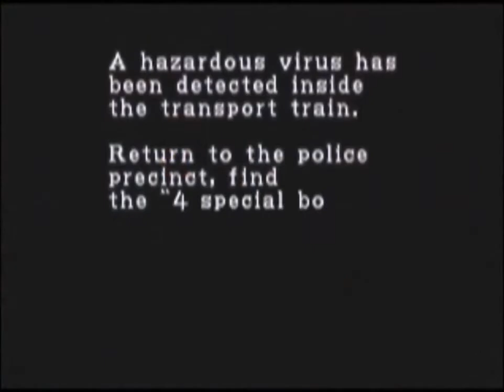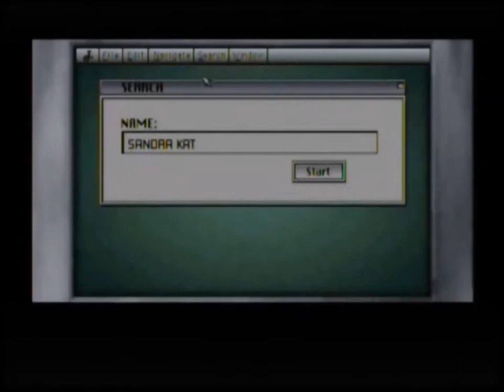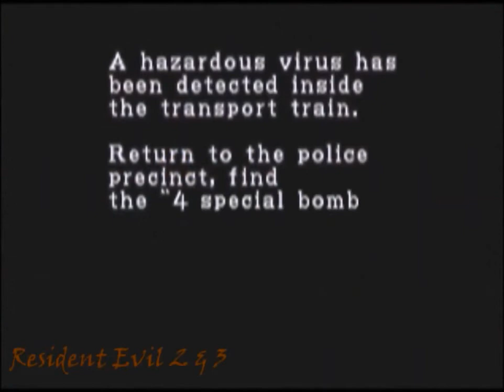Dreamcast Horror Games Revisited: Part 1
3AM Gaming takes another look at the library of horror games on the Dreamcast! In part 1, I re-look at the games from the original video.